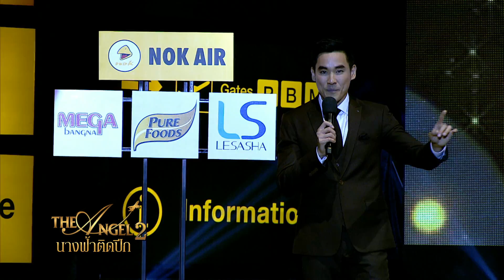The Angel นางฟ้าติดปีก ซีซั่น 2 (EP9/2)